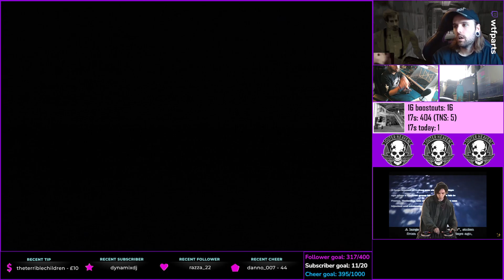[Facility: Agent] Quickest 13 door to date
This was was mega quick, again the pause AT the b press but the boost was keen and the movement was okay. KC guard was a bit wack, 12 possible?